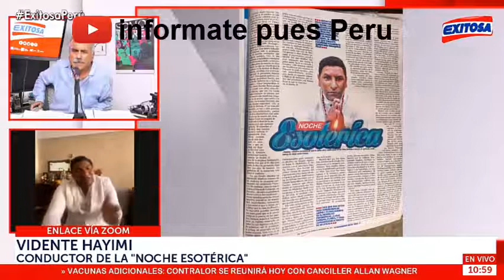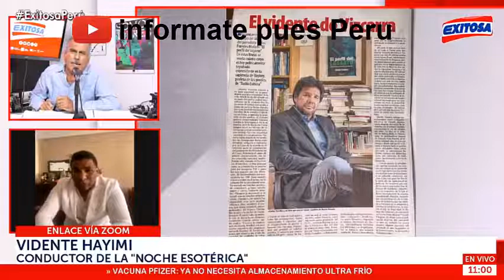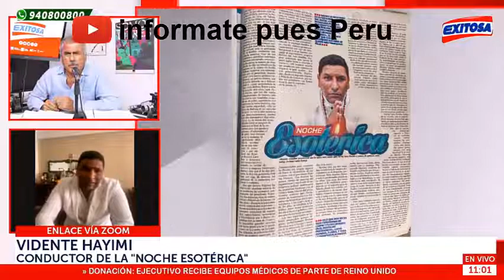Hayimi confirmó que fue guía espiritual Martín Vizcarra cuando fue presidente Vacunagate 1/2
La revista  hildebrandt publica un adelanto del libro el perfil del Lagarto  La historia del segundo gran asesor de  martin vizcarra
en sus 32 meses de presidencia fáctica. Tomaba decisiones de Estado escuchando a Hayimy, quien ingresó 20 veces a Palacio de Gobierno clandestinamente.

Sí he ido a ver al presidente Martín Vizcarra a Palacio de Gobierno], como a cualquier persona", dijo.